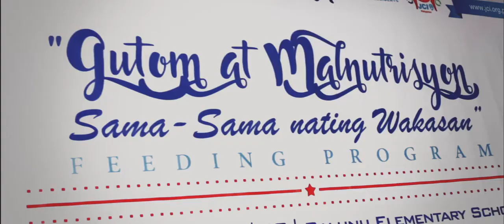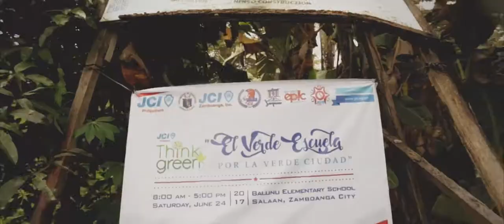JL Promo Teaser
Movie for a Cause
November 11, 2017
SM Mindpro Mall
Zamboanga City